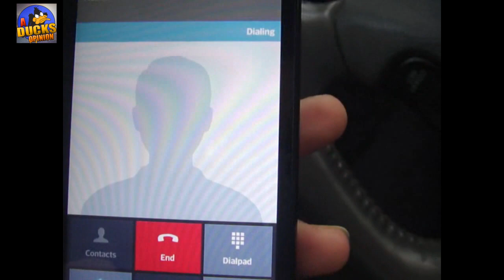Amiibo Hunters PT8: Sometimes The Luck Runs Out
This video is a little random! Let me know if you like it!